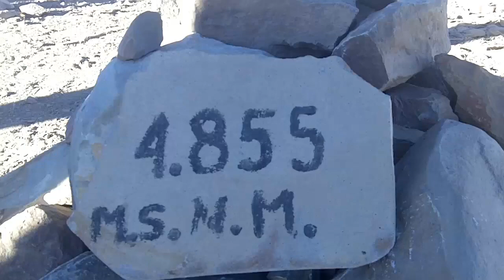Alexander Gottwald beim Uturuncu Vulkan Bolivien 2013 - Einladung zur Zeremonie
Alexander Gottwald beim Vulkan Uturuncu im Süden von Bolivien am 20. August 2013. Alexander Gottwald spricht über die aktuellen Entwicklungen im Vulkan Uturuncu. Aus dieser Begegnung entstand die Idee, dort oben eine Zeremonie durchzuführen. Dieses Video ist auch eine Einladung zu dieser Zeremonie. Der Vulkan kann zu Fuß bestiegen werden, also ohne Bergsteigerausrüstung. Kommst Du mit? Bei Interesse, schreib einen Kommentar!